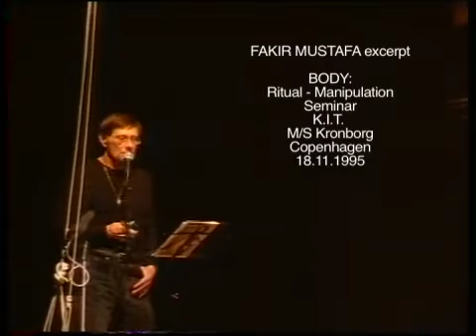Fakir Mustafa performance lecture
FAKIR MUSTAFA
BODY: ritual - manipulation Seminar
K.I.T. M/S Kronborg, Copenhagen 1995
See: Body Art - Live Art